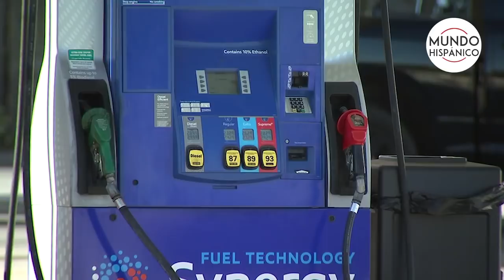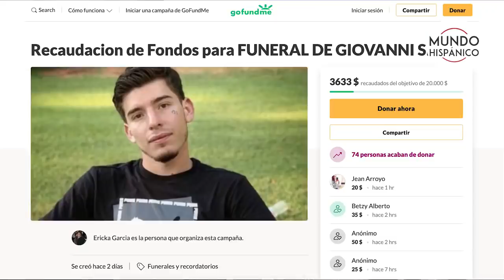En un enfrentamiento entre dos hispanos terminó con un muerto y otro tras las rejas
El sospechoso, de 20 años, se encuentra recluido en la prisión del condado de Gwinnett bajo cargos de homicidio y asalto agravado.

El sospechoso fue capturado sin oponer resistencia en su hogar en Lawrenceville la tarde del domingo, los allegados de la víctima todavía no pueden creer lo que le sucedió.